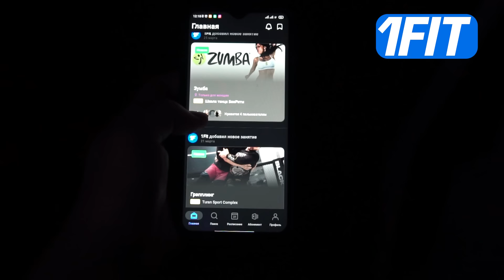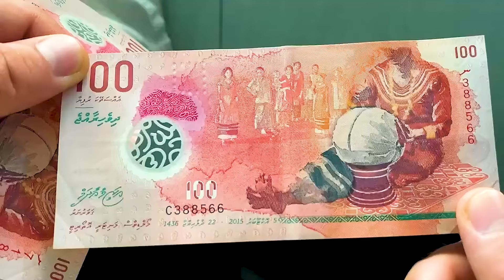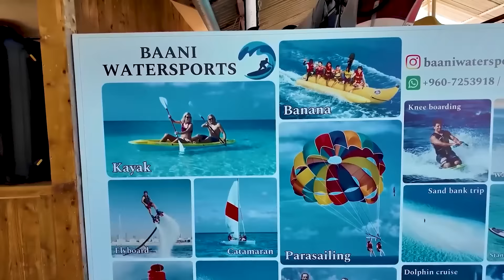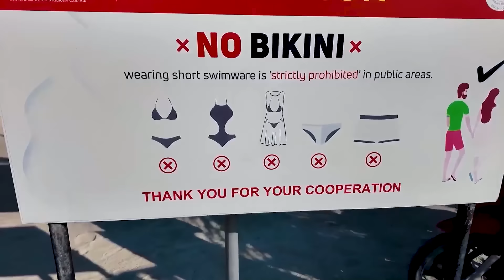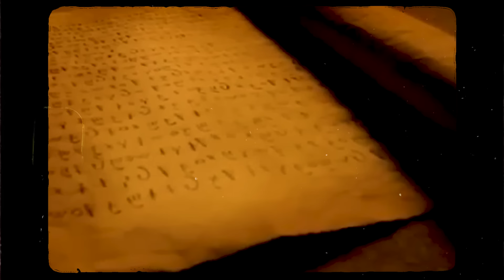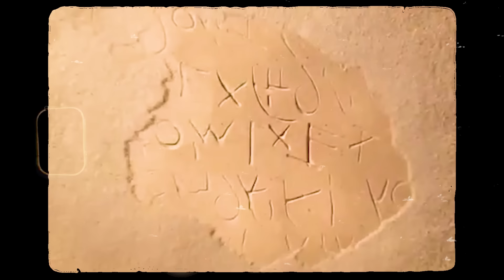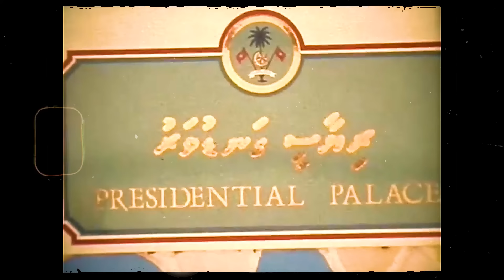МАЛЬДИВ: ЖҰМАҚ ТЕКТЕС МЕМЛЕКЕТТІҢ СІЗ БІЛМЕГЕН СҰМДЫҚТАРЫ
1FIT бағдарламасын жүктеп, түрлі спорттардан рахат ал!💥💥💥
PERFH2XW

Армысың құрметті көрермен?! Бүгін біз ең әсем жағалауларымен танымал жұмақ секілді әдемі Мальдив мемлекетіне аттанамыз. Мальдив аралдары неге жойылу алдында тұр? Неліктен мұнда қоқыс үшін бір арал арналған? Мен акулалармен қалай жүздім? Мальдивтің шығу тарихы қалай болған? Исламды неге қабылдады? Осы сұрақтардың жауабы бүгінгі шығарылымда.

00:00 Кіріспе
00:56 Спорт үшін ең керемет бағдарлама
02:25 Мальдив қалай құрылды? Географиясы, климаты, халқы және дін
04:21 Қалалары және ең көрікті жерлері
08:44 Мальдив: Қоқысқа толған арал
09:26 Мальдив неліктен су астына кетеді?
13:09 Мальдивтегі көңіл көтеру бағыты. Мен акуламен қалай жүздім?
18:14 Мальдив халқы, заңдары мен әдет-ғұрпы
20:27 Ажырасу бойынша Мальдив неге бірінші орында?
23:30 Мальдив тарихы. Исламды қалай қабылдады?
31:54 Соңы